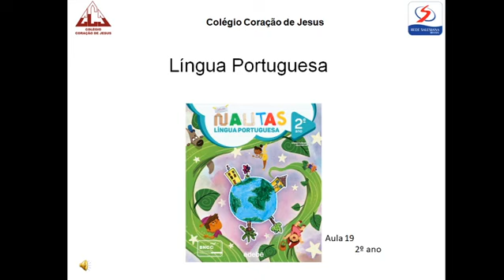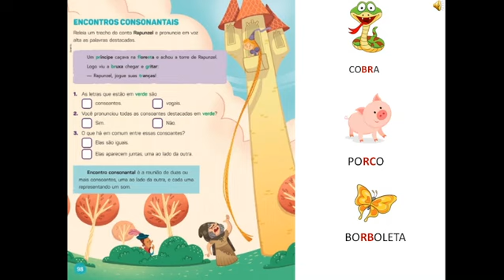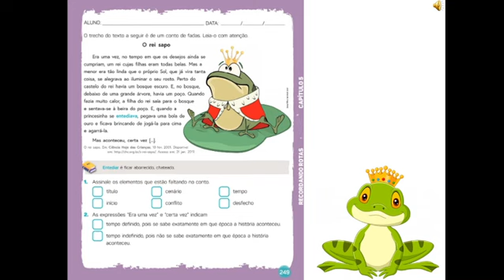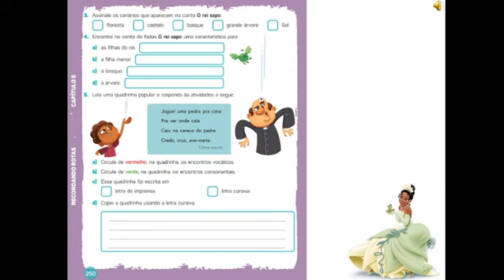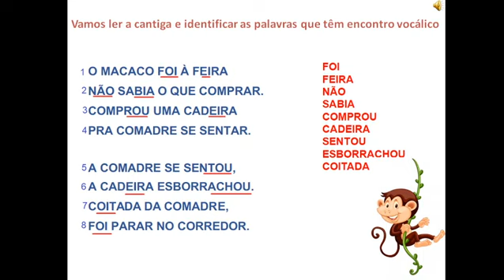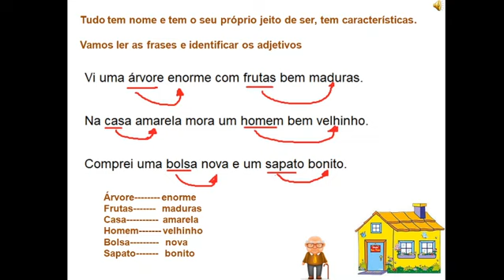2º ano - F1 - Língua Portuguesa aula do dia 11 04